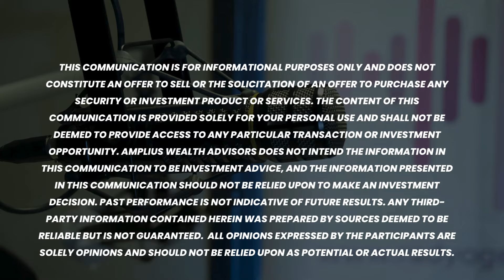Warren Buffett’s Berkshire Hathaway becoming a major shareholder of Chubb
Please take a moment to view this brief video featuring Aaron Marks' insights on the recent news of Warren Buffett's Berkshire Hathaway becoming a significant shareholder in Chubb, and how it could impact Chubb Stockholders.

Amplius is an independent, fiduciary wealth management firm serving individuals and families nationwide to proactively design and implement financial plans, manage their investments, prepare for major life events, optimize equity compensation, prudently strategize around risk, tax, and estate planning among other complex issues.

The content of this communication is provided solely for your personal use and shall not be deemed to provide access to any particular transaction or investment opportunity. Amplius Wealth Advisors does not intend the information in this communication to be investment advice, and the information presented in this communication should not be relied upon to make an investment decision. Past performance is not indicative of future results. Any third-party information contained herein was prepared by sources deemed to be reliable but is not guaranteed. All opinions expressed by the participants are solely opinions and should not be relied upon as potential or actual results.